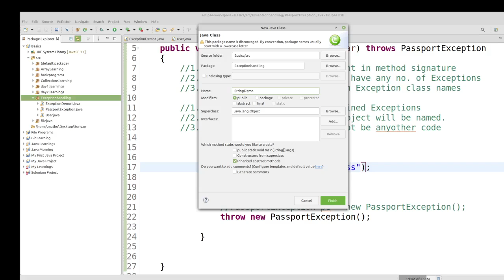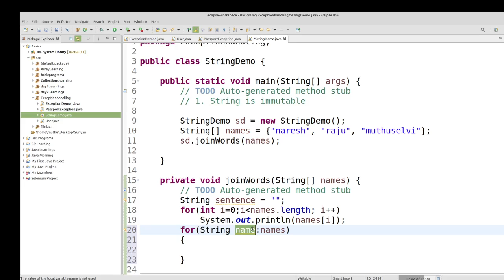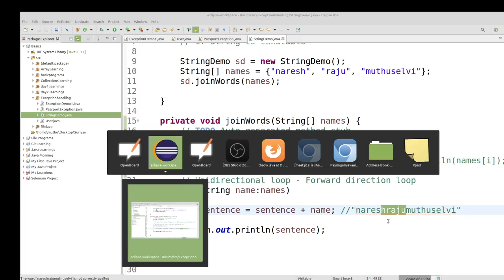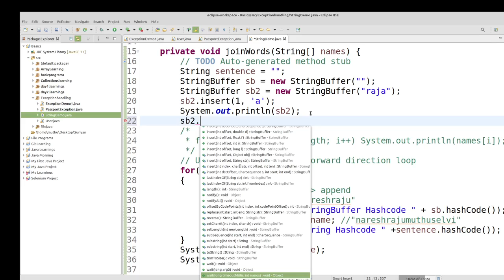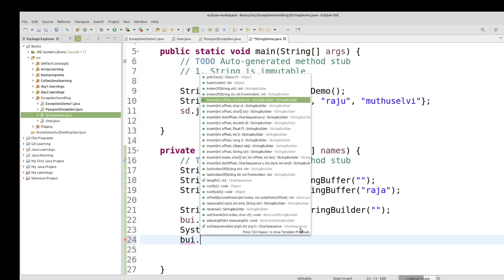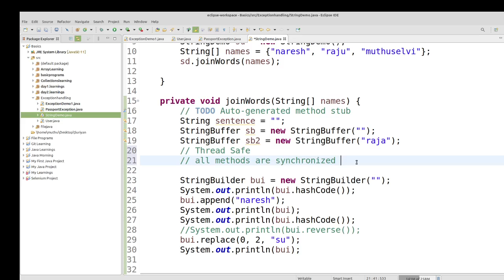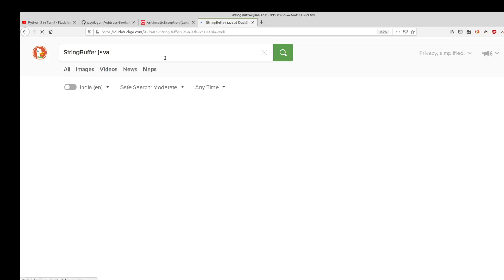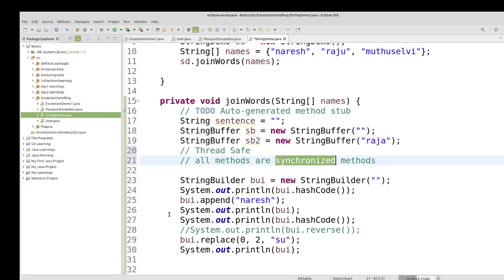Java - String, StringBuffer, StringBuilder - Differences in Tamil - Java Full Course in Tamil